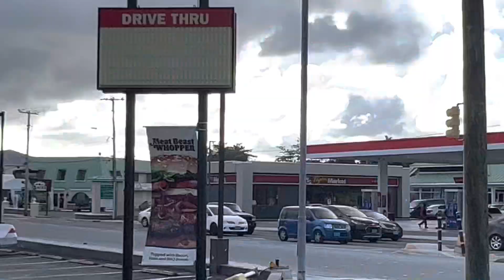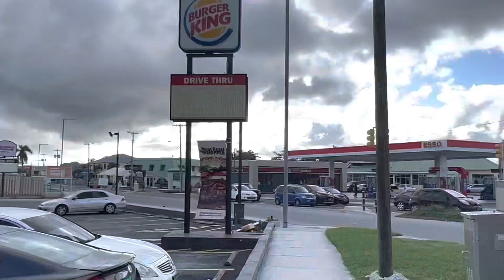Bahamas, Burger King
Bahamas, Nassau, Downtown